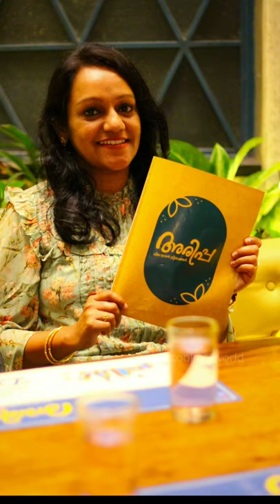Arippa Restaurant Kochi | Best Restaurants in Kochi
Arippa Restaurant | Best Restaurants in Kochi | Kochi Restaurants

അരിപ്പ ഹോട്ടൽ എറണാകുളം